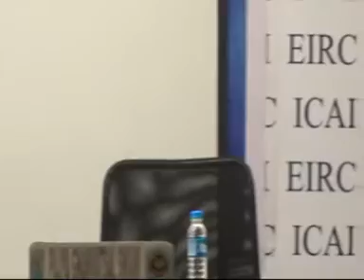ETHICS IN PROFESSION / WORK LIFE BALANCE - PUJYA GNANVATSAL SWAMI - PART 4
ETHICS IN PROFESSION / WORK LIFE BALANCE - PART 4

SPEAKER : PUJYA GNANVATSAL SWAMI

DAY & DATE: WEDNESDAY, 24TH FEBRUARY 2016

VENUE: R. SINGHI HALL, EIRC PREMISES, KOLKATA